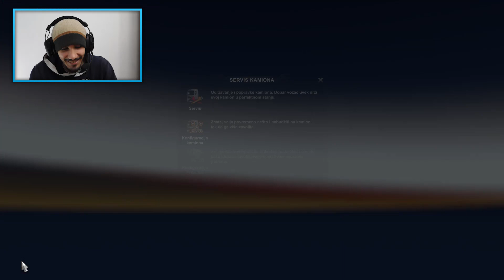PROMAŠIO SAM PUT NA NAVIGACIJI 🤣🤣🤣 ETS 2 #292